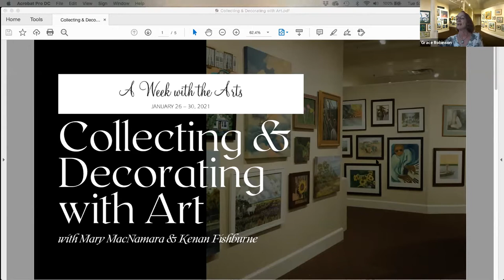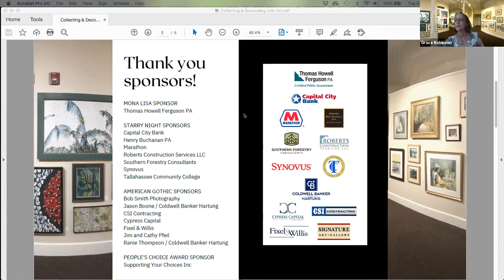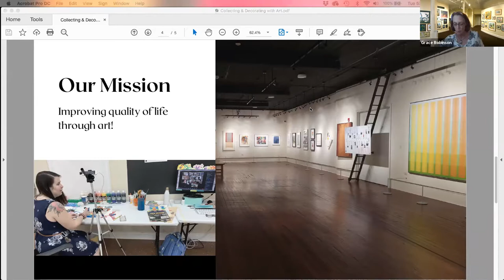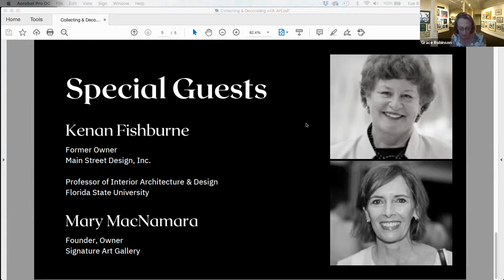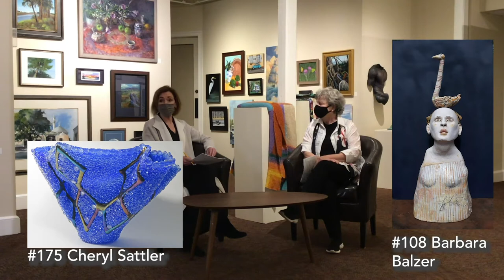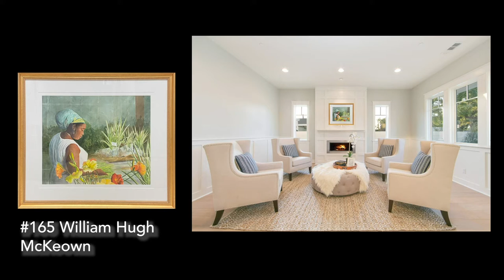Week with the Arts: Collecting & Decorating with Art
Collecting & Decorating with Art
with Kenan Fishburne & Mary MacNamara

Watch the live recording of our Zoom presentation with Kenan and Mary to discuss the art of collecting and decorating with art from two of the leading experts in our community. Kenan Fishburne, former owner of Main Street Design, Inc., is a Professor of Interior Architecture and Design at FSU. Mary MacNamara is founder and owner of Signature Art Gallery in Tallahassee, which as offered original art representing artists from the U.S., Canada, and Europe since 1996.